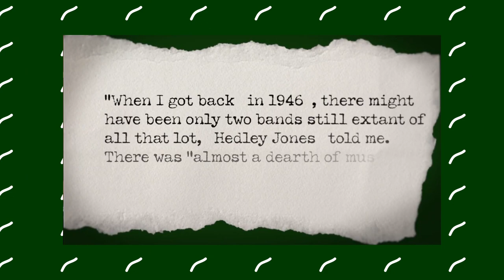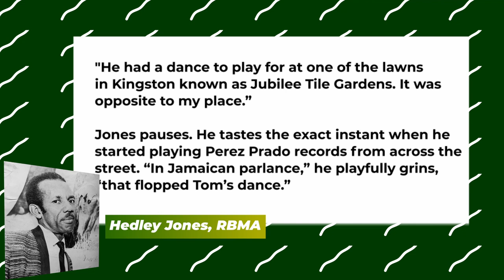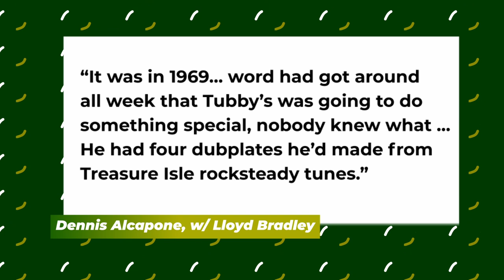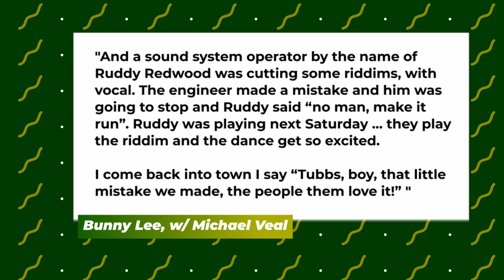Jamaica's Very First Sound System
Across the landscape of modern music, there have been numerous technical innovations that have driven the direction music has taken. In this video I focus on two engineers, their direct and outsized contribution to a culture that without their work may not exist as it does today. This is the story of Hedley Jones & King Tubby, the engineers who defined the dancehall.